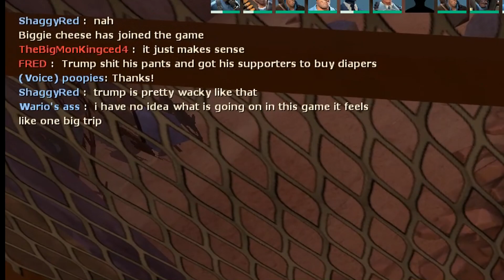TF2- Demomen, Trump and Spongebob